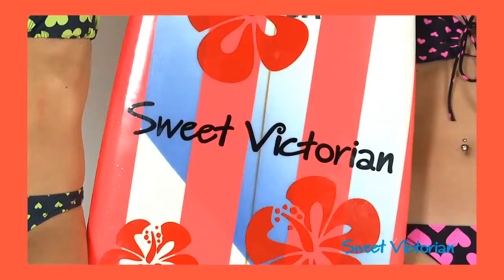Eugenia Suárez y para Sweet Victorian - Trajes de baño 2012-2013